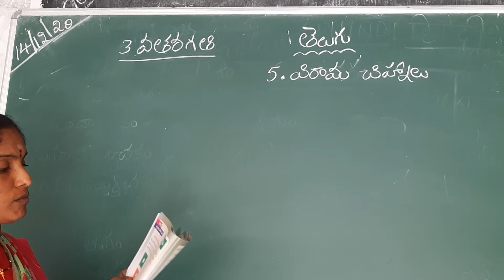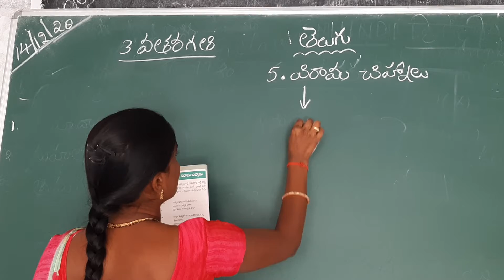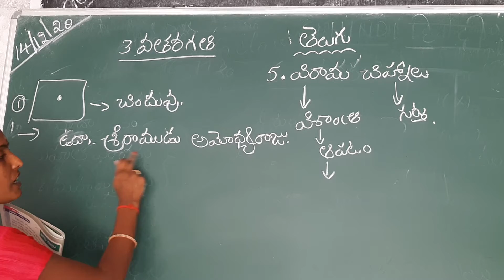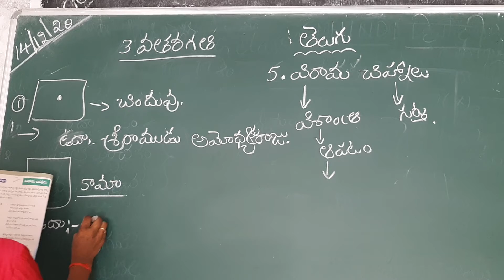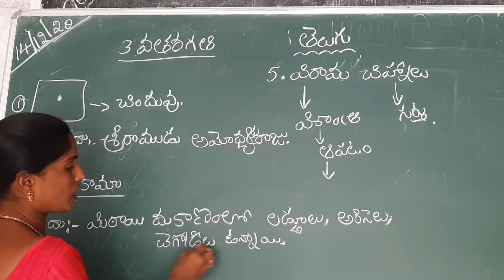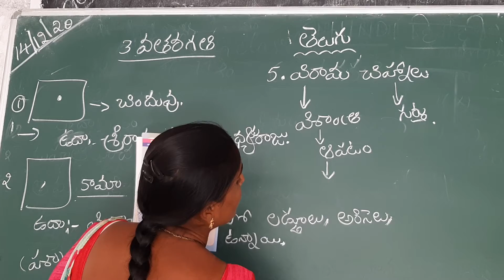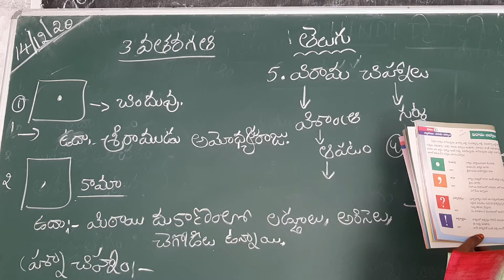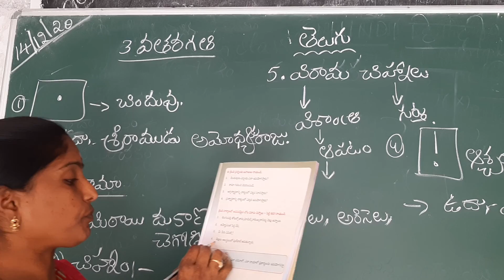#3 rd class పాఠం :-5 విరామ చిహ్నలు ఎక్సప్లనేటన్